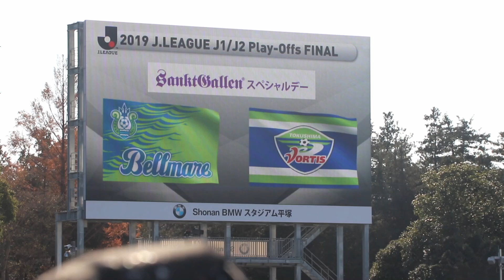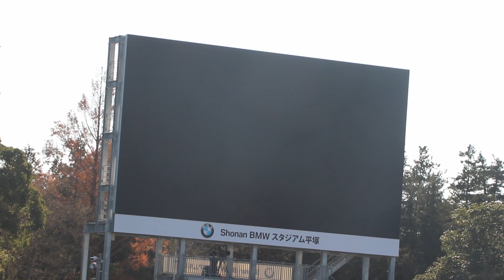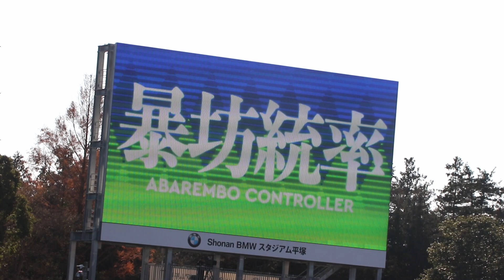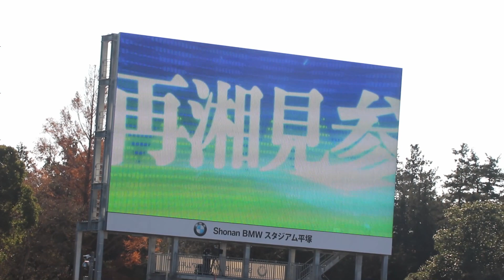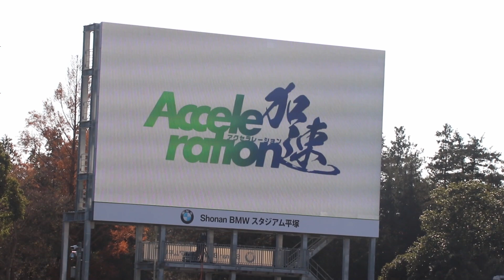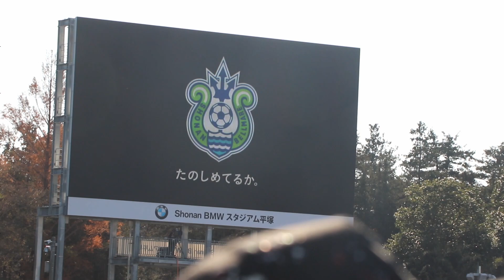2019 湘南ベルマーレＪ1残留決定 湘南ベルマーレ×徳島ヴォルティス スタメン発表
2019/12/14
湘南ベルマーレＪ1残留決定
Ｊ1参入プレーオフ
湘南ベルマーレ×徳島ヴォルティス、スタメン発表の現地映像です。